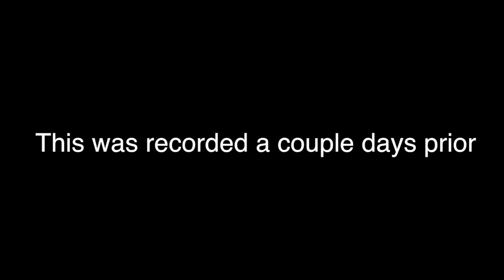Knights Chronicle: Esna Review!!!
New rotation so new motivation to summon!!! I mean this video was made specifically for Esna!!! Even with horrible runes, she does insane amount of damage!!